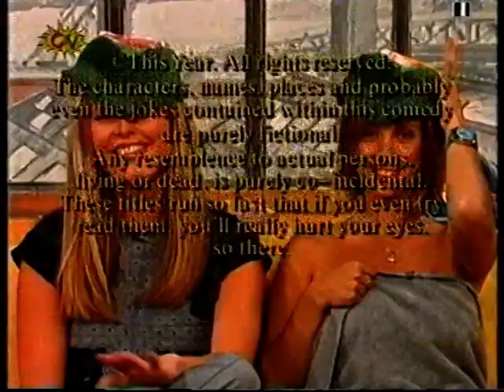Ian 'H' Watkins (Steps) - Chums - SM:TV Live